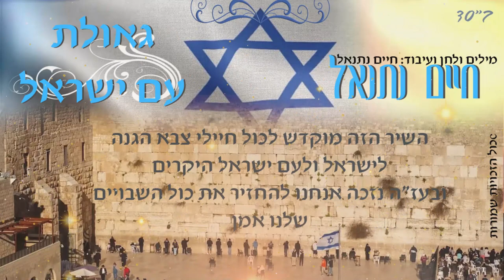חיים נתנאל גאולת עם ישראל / Geulat am israel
חיים נתנאל בשיר חדש שמתאים במיוחד לימים האלו מלחמת חרבות ברזל "גאולת עם ישראל"

עוד לא חברים של חיים נתנאל בפייסבוק? לחצו לייק, הצטרפו לעמוד הרשמי של חיים וקבלו את כל העדכונים החמים...

מילים: חיים נתנאל
לחן: חיים נתנאל
עיבוד ותכנותים : חיים נתנאל